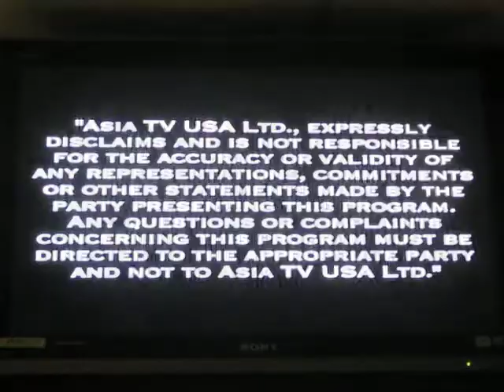Z - 5SWD AD(2/17)